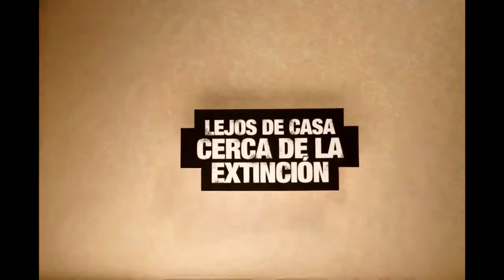Comercial Lejos de Casa Cerca de la Extinción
El tráfico de animales silvestres es un DELITO castigado con 5 años en prisión y multa de hasta 10.000 salarios mínimos mensuales vigentes.

Lejos de Casa, Cerca de la Extinción
Campaña de ECOPETROL S.A y Corporinoquia